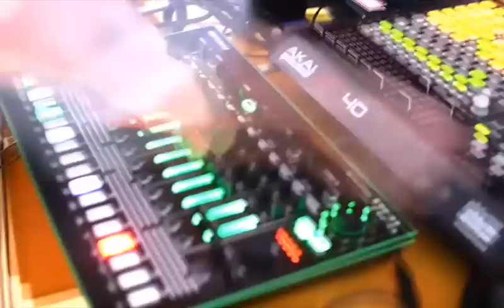Galvanism Promo for Voltaic Sessions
Promo video shot by Ralph Hendry Photography featuring the track Warehouse Boogie by Galvanism

Galvanism is a new project from Beardslap and dmandoneit, two Shanghai/UK DJs that wanted to go beyond just playing other people's records. To that end they've been shutting themselves in for far too many weekends developing a live set that's designed around making people dance. They mix analogue synths, drum machines and digital turntablism with years of club experience to lay down a groove aimed squarely at the dancefloor.